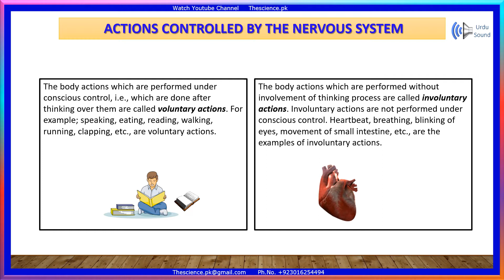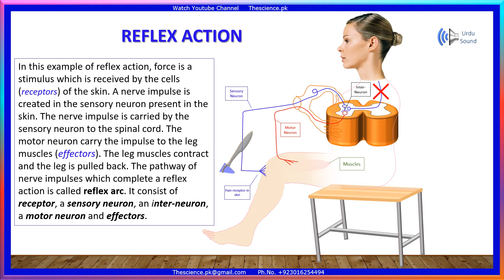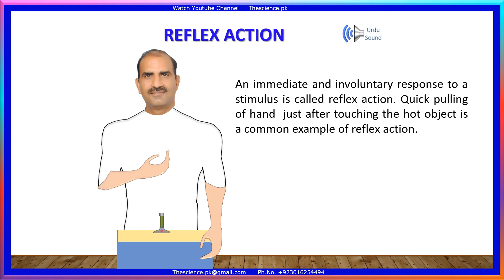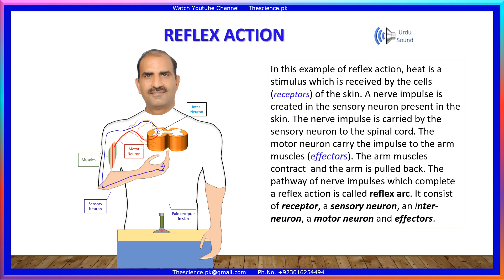1.3 Reflex Action Urdu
Secondary School Science
Watch For Conceptual Learning